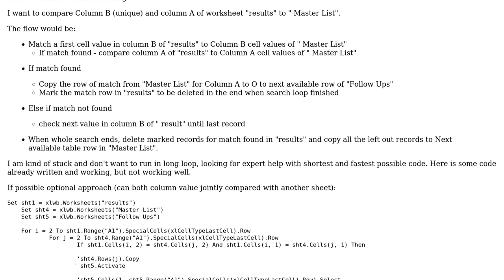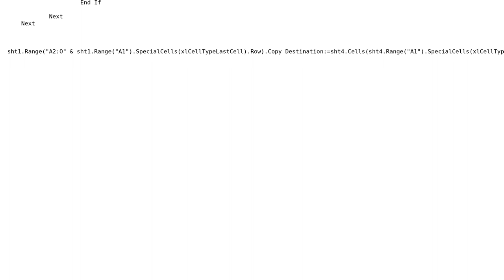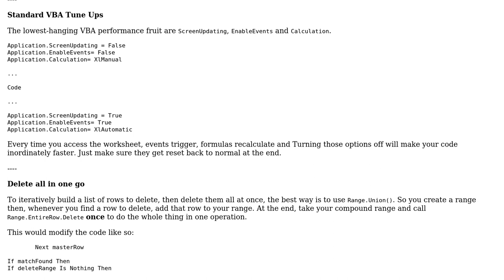Code Review: Compare and find duplicates in 2 corresponding columns in 2 sheets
With thanks & praise to God, and with thanks to the many people who have made this project possible! You are responsible for your own actions.